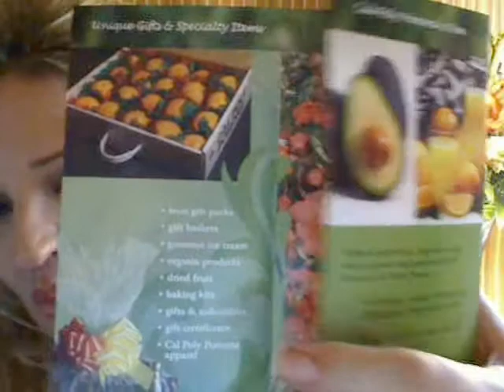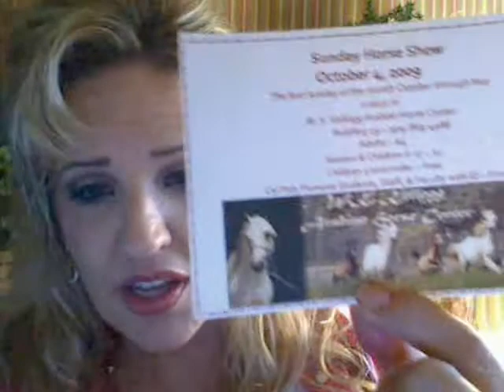The Farm Store at Kellogg Ranch Review-- (Cal Poly, Pomona) OUT&ABOUT:One Woman's Opinion by Dianne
The Farm Store at Kellogg Ranch at Cal Poly Pomona